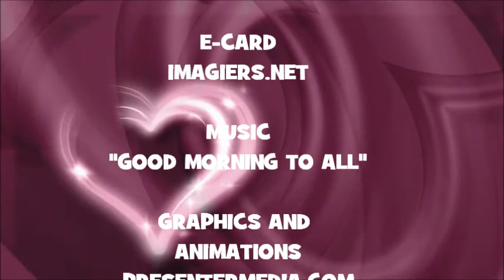JOYEUX ANNIVERSAIRE GERRY !